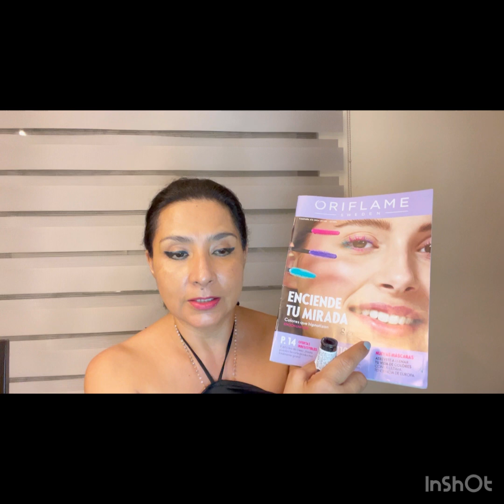Me pruebo lanzamientos de cosméticos, ofertas y más ‼️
Te muestro mi pedido de esta campaña, delineadores y rímel que vienen de lanzamiento y además todas las ofertas que nos da oriflame que son un regalo !!!
Pícale aquí y te daré toda la información por WhatsApp 👇🏻

Músico: @iksonmusic

Músico: @iksonmusic

Músico: @iksonmusic

Músico: @iksonmusic

Músico: @iksonmusic

Músico: @iksonmusic

Músico: @iksonmusic